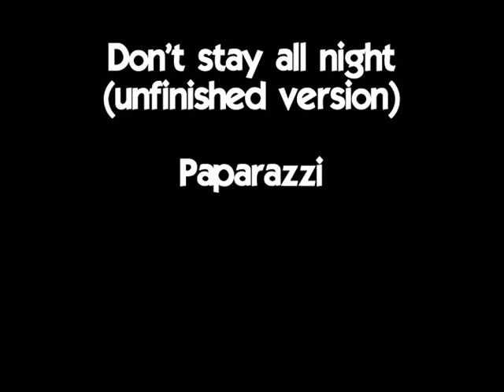Paparazzi - don't stay all night feat Alan Murphy.wmv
This is another previously unheard recording.  Pretty sure it was done at RG Jones.  The track is about half recorded at this point and contains a guide vocal.  We asked Alan to impro in a rock style.  Once again he did this in one take.  I took a board mix straight to cassette to listen to over the weekend so this is the only copy in existence.  Only a small part of Alan's work was used in the final version which can be heard elsewhere on Youtube - enjoy